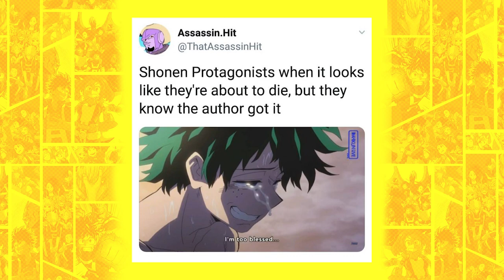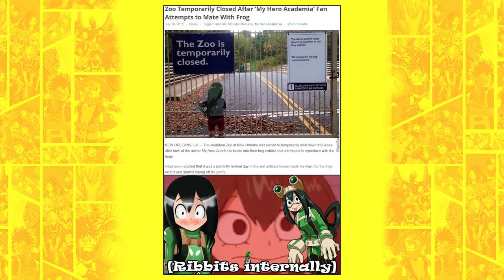My Hero Academia Memes Only True Fans Will Understand This Video #1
Midoriya Pop Figure

my hero academia memes only true fans will understand
my hero academia memes animation
my hero academia memes clean
my hero academia memes reaction
my hero academia memes compilation
my hero academia memes that make me live longer
my hero academia memes text2meme
my hero academia only true fans will understand 1
my hero academia only true fans will understand this video
my hero academia only true fans will find funny